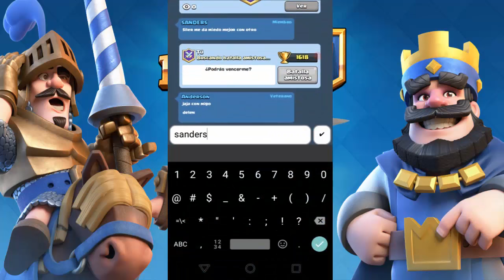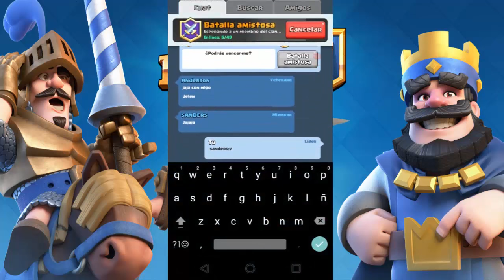Clash Royale|#7 Nuevamente jugando con subs